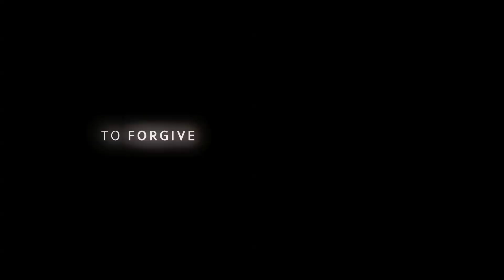Beautiful Boy | trailer US (2011)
Trailer
Genre: drama
Regie / directed by: Shawn Ku
Darsteller / cast: Michael Sheen , Maria Bello , Alan Tudyk , Moon Bloodgood , Kyle Gallner , Meat Loaf , Darren O'Hare , Deidrie Henry , Bruce French

Kinostart USA: June 3rd, 2011

Verwendung mit freundlicher Genehmigung von Anchor Bay